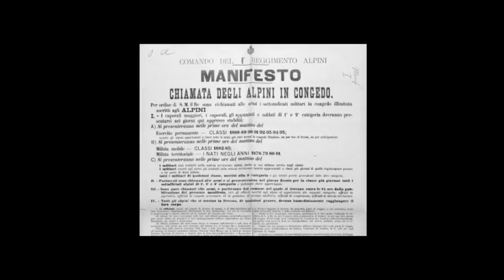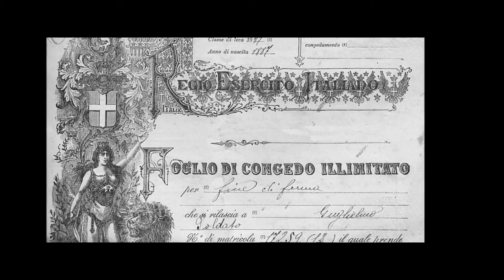Senti cara Nineta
M. Zuccante, "Senti cara Nineta", PolifonicoMonteforte

cosa m'è capità:
m'è capità una carta
che sono richiamà.
Se sono richiamato,
bella, non sta' a zigar:
tra quattro o cinque mesi
mi vegno congedà.
il treno a cifolar.
"Sali sulla tradotta,
alpin ti tocca andar!"